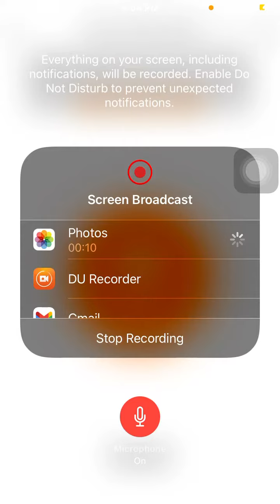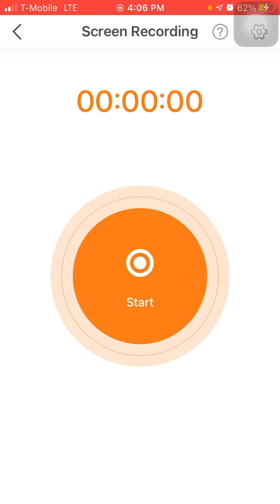Weather Forecast For November 8th, 2020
Los Angeles,CA- partly cloudy and cool with showers, high around 60°, 41% chance of rain
Denver,CO- mostly sunny and cooler, high around 60°
Kansas City,MO/KS- a mix of clouds and sun, breezy, and very warm, high around 74°
Austin,TX- partly cloudy, high around 82°
Montgomery,AL- clearing, high around 76°
Tallahassee,FL- mostly cloudy, high around 82°
Columbia,SC- mostly cloudy, high around 78°
Raleigh,NC- foggy in the morning, then partly cloudy in the afternoon, high around 76°
Chicago,IL- a mix of clouds and sun and very warm, high around 73°
Minneapolis,MN- a mix of clouds and sun , breezy, and warm, high around 72°
Detroit,MI- mostly sunny and warm, high around 70°
Columbus,OH- mostly sunny and very warm,  high around 75°
Washington,DC- sunny and warm,high around 72°
Pittsburgh,PA- mostly sunny and warm, high around 74°
South Jersey- same weather as Pittsburgh,PA
Central Jersey- sunny and mild, high around 73°
North Jersey- mostly sunny and warm, high around 73°
New York City,NY- mostly sunny and warm, high around 72°
Upstate New York- mostly sunny and warm, high around 71°
Boston,MA- sunny and warm, high around 67°
Augusta,ME- mostly sunny and mild, high around 62°